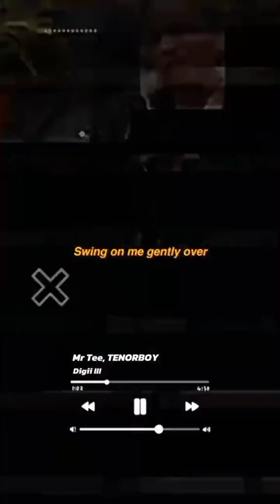DIGI lll DANCE TRENDS! SUBSCRIBE